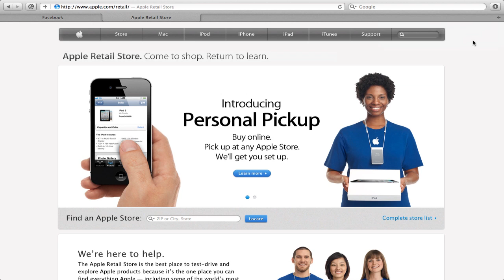Fun Things To Do In An Apple Store?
On Cyber Monday 2011 my friend and I will be hitting up an Apple Store for the day. We have to burn 8 hours at this mall, so why not play in the Apple Store all day? We want to ask you, what are some good pranks or things to do in the Apple Store? Either some stuff to place on the Macs, iPads, iPods. but not dancing in the store. haha